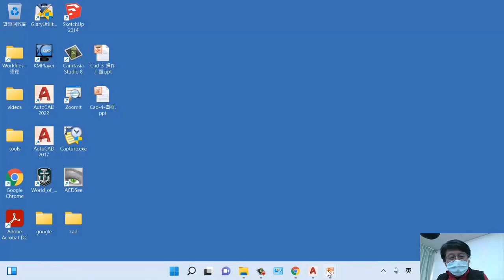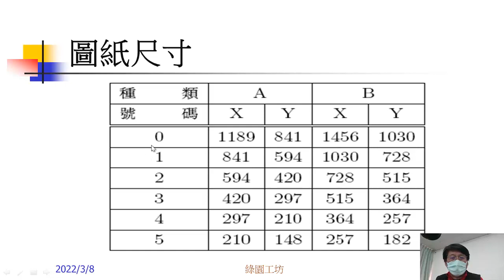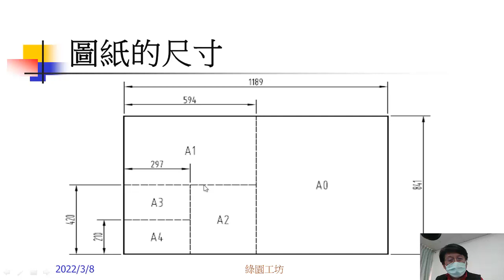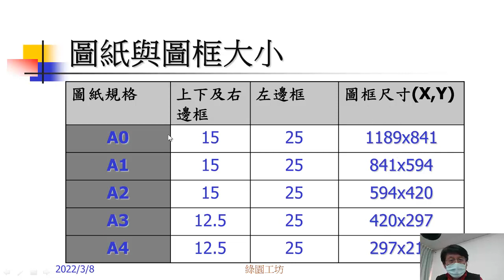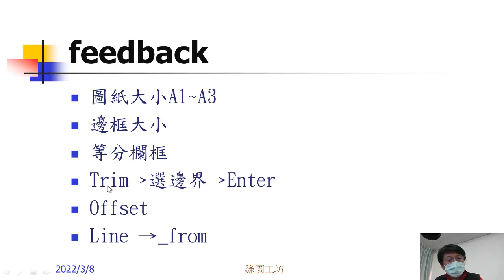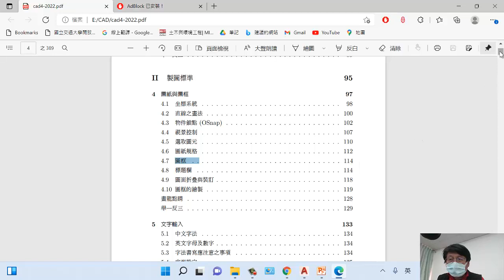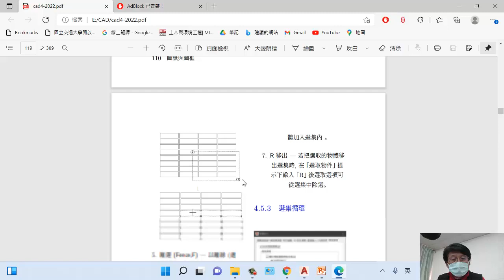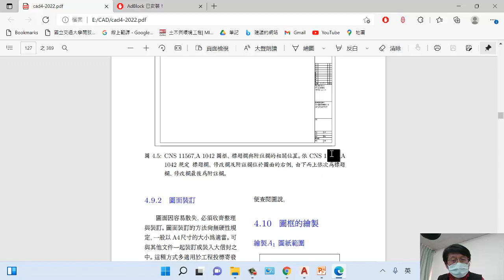cad1 4-5 圖紙與圖框(Drawings and Frames)